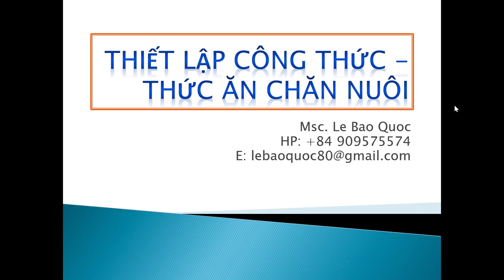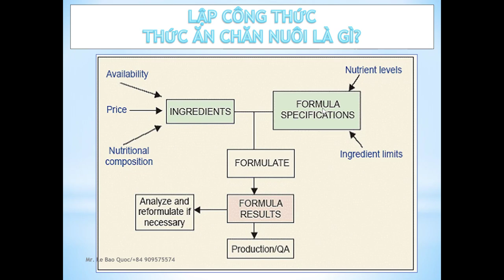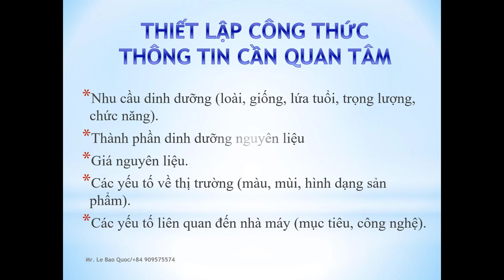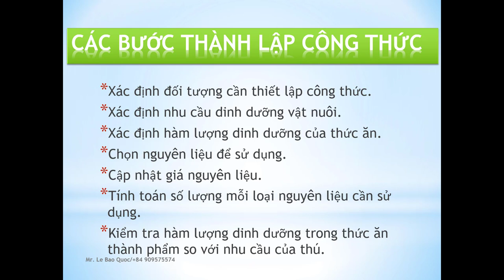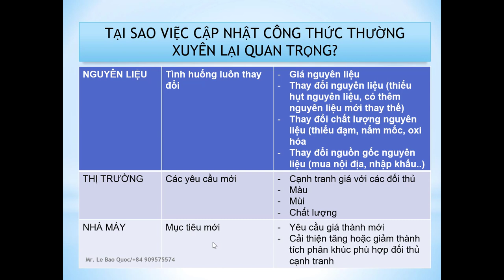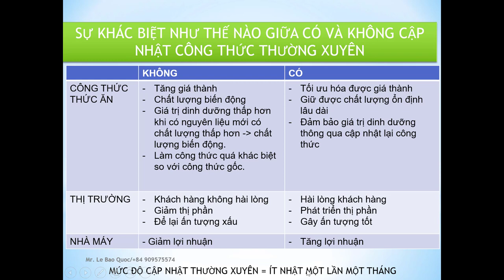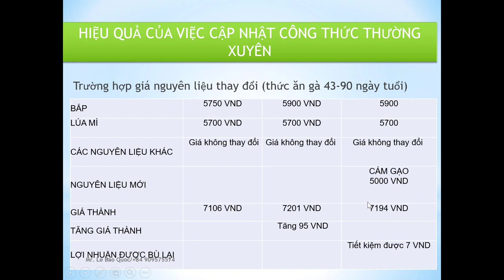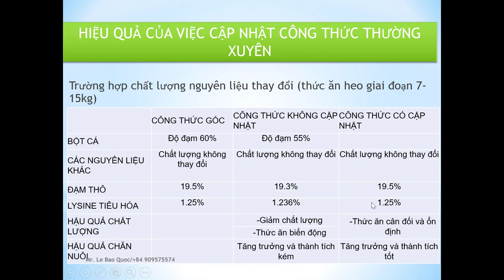Hướng Dẫn Thiết Lập Công Thức Thức Ăn Chăn Nuôi: Bí Quyết để Đảm Bảo Sức Khỏe và Hiệu Quả Vật Nuôi.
Chào mừng các bạn đến với kênh YouTube của chúng tôi! Trong video này, chúng tôi sẽ chia sẻ với bạn những bí quyết và kỹ thuật để thiết lập công thức thức ăn chăn nuôi một cách chính xác và hiệu quả. Việc chọn lựa và thiết lập công thức thức ăn đúng cách là rất quan trọng để đảm bảo sức khỏe và sinh lợi cho đàn vật nuôi của bạn. Chúng tôi sẽ cung cấp cho bạn những kiến thức cơ bản cũng như các bước thực hiện chi tiết để bạn có thể tự tin thiết lập công thức thức ăn phù hợp cho vật nuôi của mình. Đừng bỏ lỡ cơ hội cập nhật kiến thức và kỹ năng mới nhất trong lĩnh vực chăm sóc động vật. Cảm ơn các bạn đã đồng hành cùng chúng tôi.
Thiết lập công thức thức ăn chăn nuôi
Hướng dẫn thiết lập thức ăn cho động vật nuôi